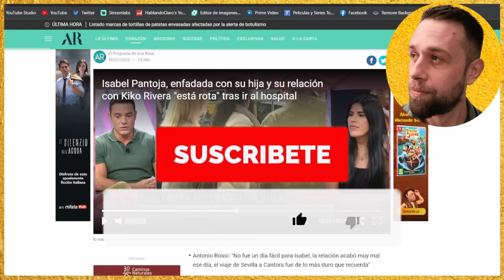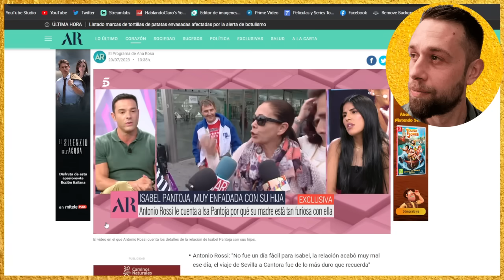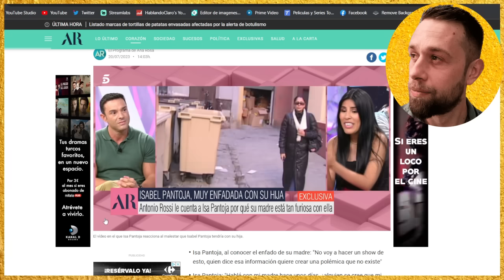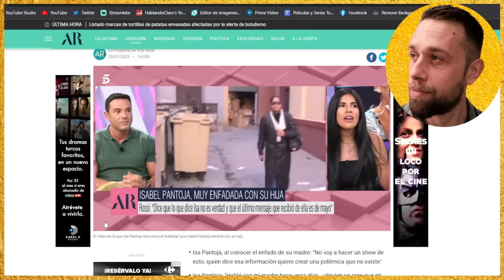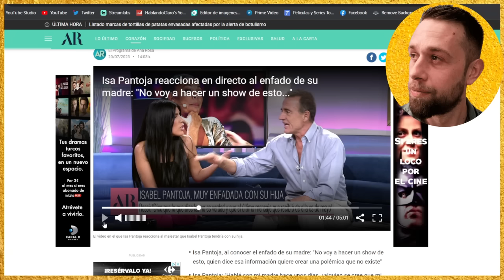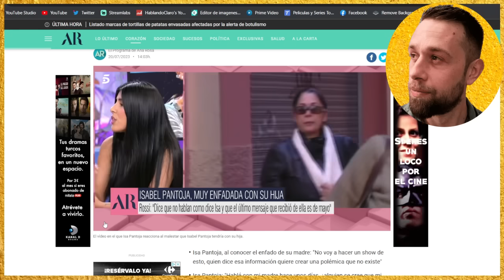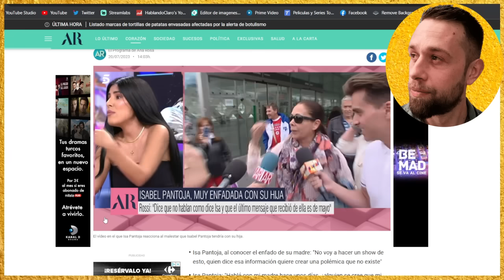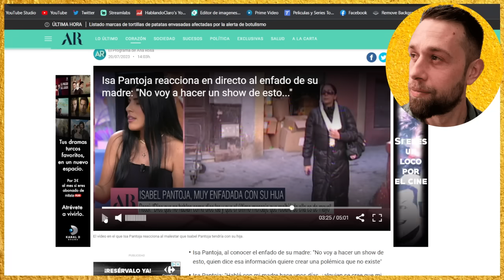💥EXPLOSIVAS IMÁGENES Isa Pi EXPLOTA por Isabel Pantoja y Kiko Rivera en AR con Antonio Rossi